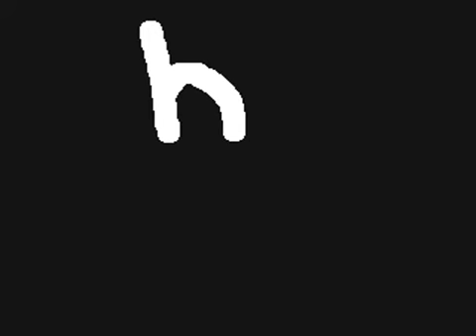Bunny and a Carrot - Flipnote Studio 3D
A Bunny meets a Carrot, oh, and has to evade a Wolf.